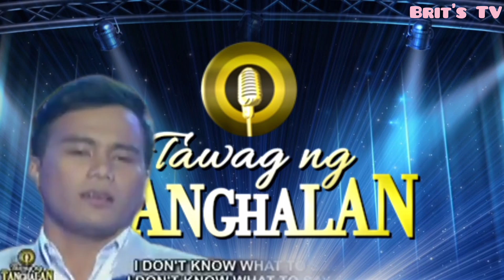NOVEN BELLEZA | AIR SUPPLY MEDLEY (Final 3 Performance | TAWAG NG TANGHALAN SA SHOWTIME 🎤